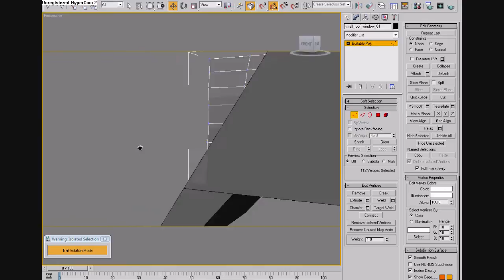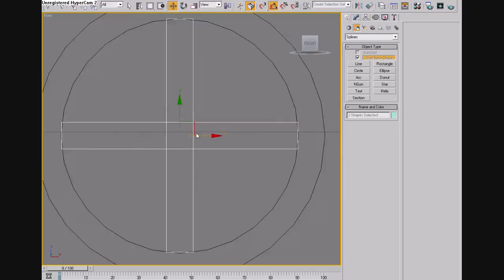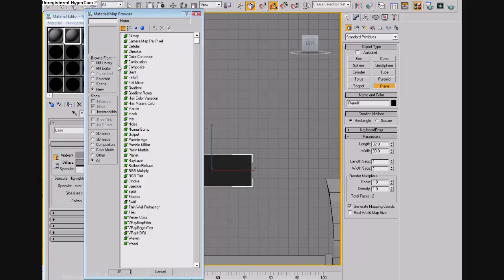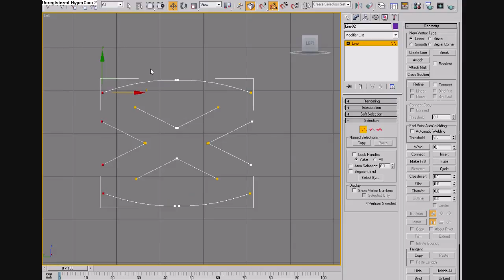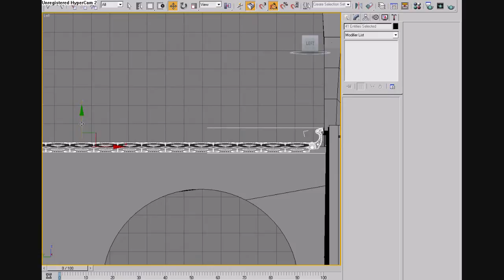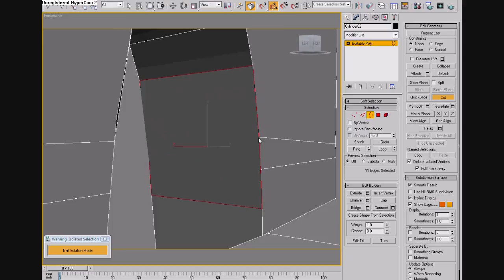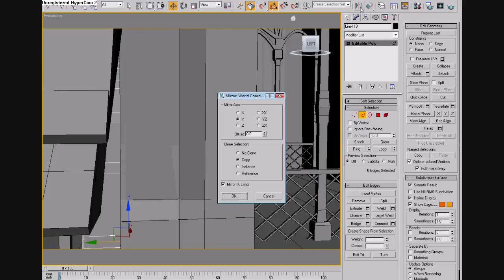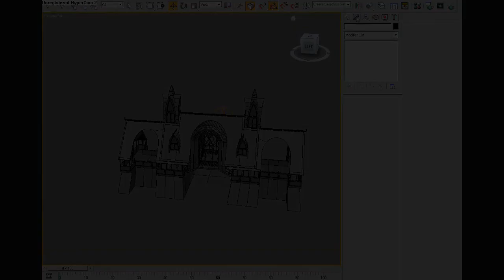Fantasy House Project | Part 3! (HD)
My new model - A fantasy-style House with a somewhat elven quality.

Part 3/3 is here!

The final (4th) upload will be a complete scene with an environment and the house model fully textured and rendered.

I cannot cant take much credit for the design of this house: It was based on a picture by Patrick Pirker

Software: 3DS Max, Hypercam